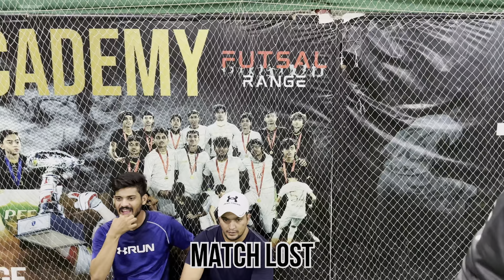Poor Bowling Performance | Sabko Gussaa Charh Gaya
WELCOME TO BUTT VLOGS. WE TRY TO ENTERTAIN EVERYONE WITH OUR CRICKET

KEEP SUPPORTING ME AND MY BOYS

COMMENT DOWN TO HAVE A MATCH WITH US

HOPE YOU LIKE OUR VLOGG ❤️